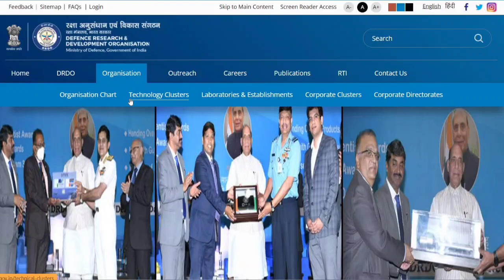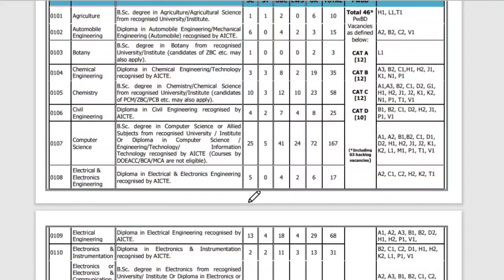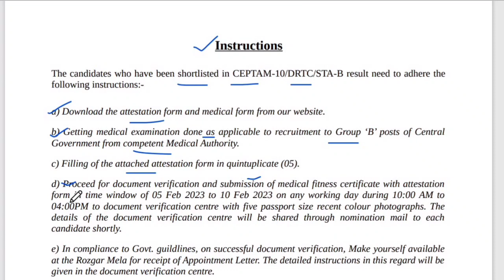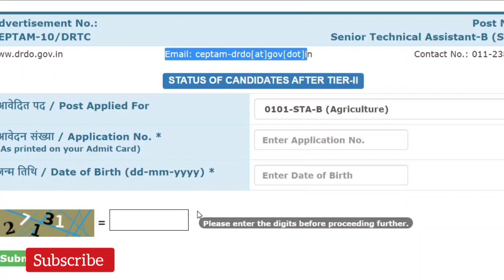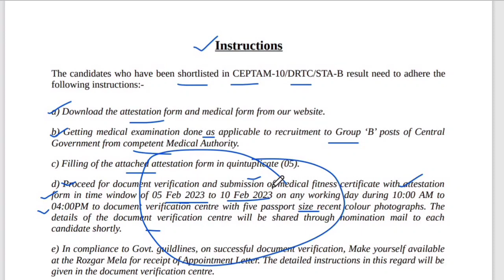DRDO-CEPTAM 10 (STA-B) Final Result 2022 | DRDO-CEPTAM 10 (STA-B) 2022 Final Result Released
Defense Research & Development Organization (DRDO)-Centre For Personnel Talent Management (CEPTAM 10) has given a Notification for the recruitment of Sr Technical Asst-B (STA-B) & Technician-A (TECH-A) Vacancy. Those candidates who are interested in the vacancy details & completed all eligibility criteria can read the Notification & Apply Online.

About Us
Hello Friends Welcome to StudyIJ our Channel where we are giving Updates Regarding Latest Government Jobs , latest engineering jobs, latest job notifications, PSU Jobs for Engineering Disciplines as well as many other Graduates.  This all Job updates are in Hindi.

Official Notice-